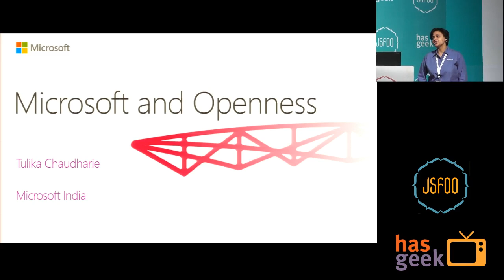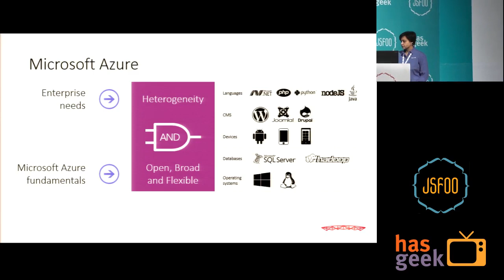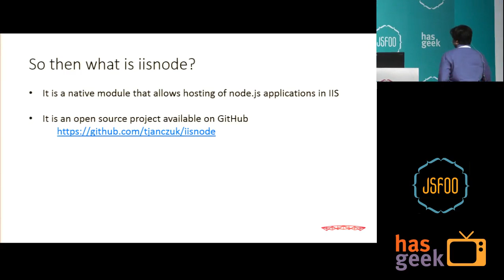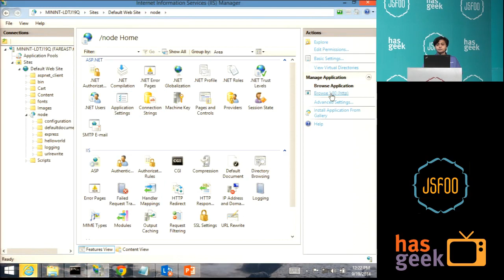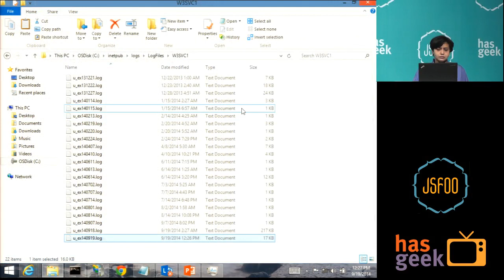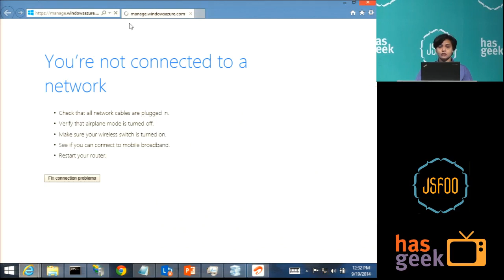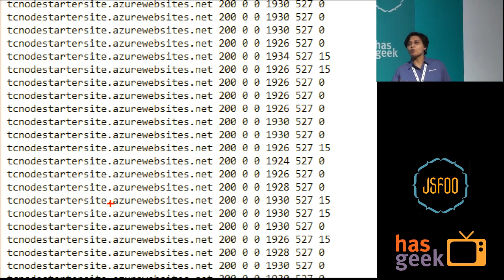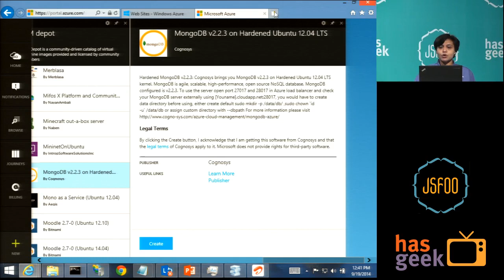Tulika Chaudharie - Node on Microsoft Azure – Real world scenarios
This is a talk about real world Node applications that can be hosted on Microsoft Azure. We will start with a simple deployment and then talk about real scenarios.